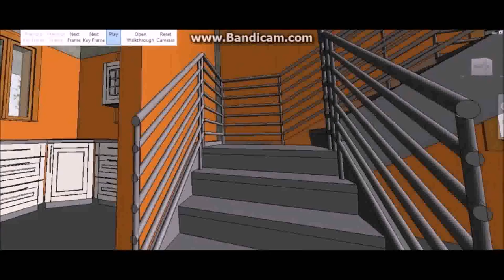Duplex House Plans South Indian Style - Gif Maker DaddyGif.com (see description)